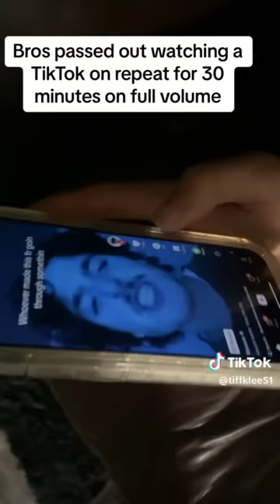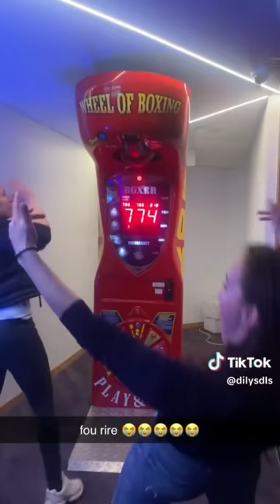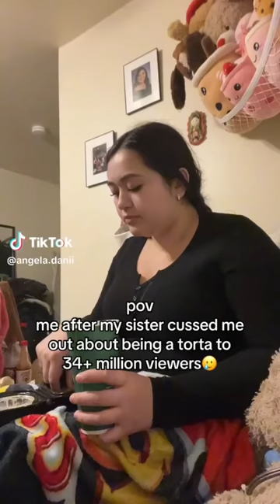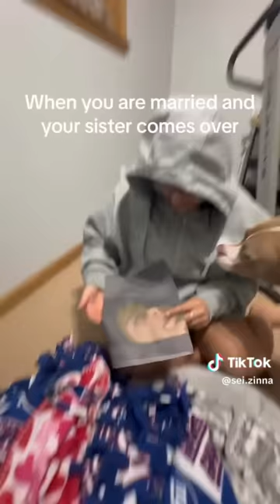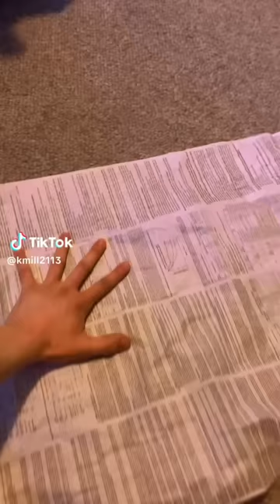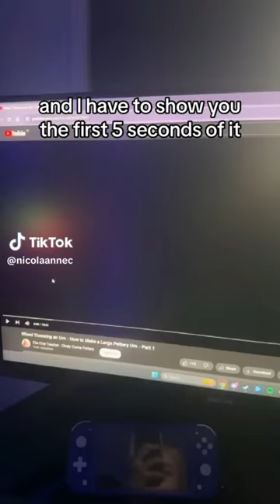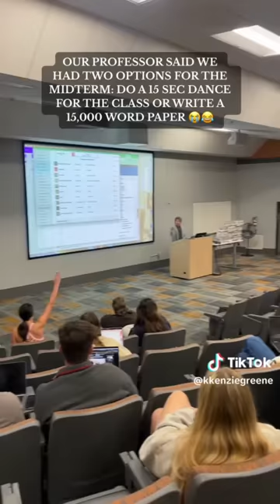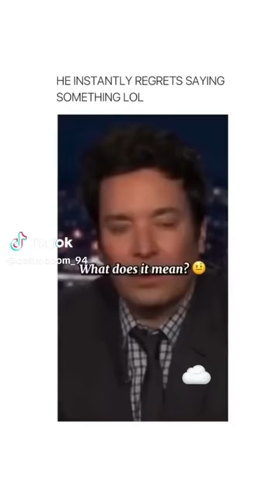Funny TikToks that Had me Rolling on the Floor! PT.16